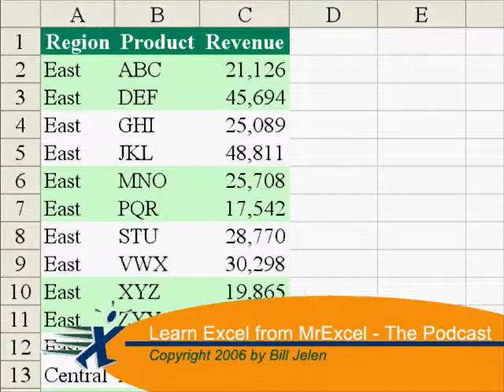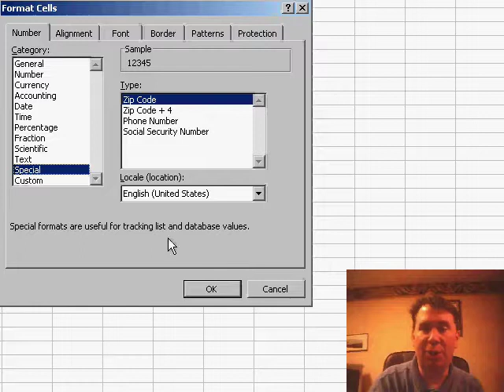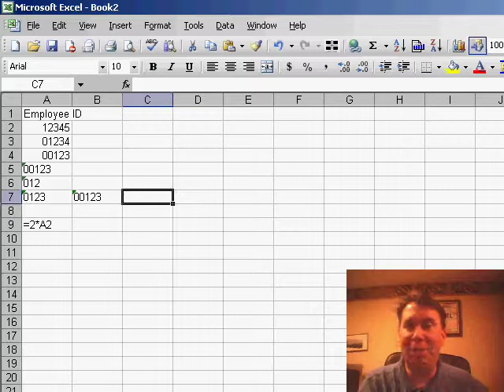Excel - Excel Tutorial: How to Keep Leading Zeroes in Employee ID Lists - Episode 392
Microsoft Excel Tutorial: How to Keep Leading Zeroes in Employee ID Lists.

Welcome back to the MrExcel netcast! I'm Bill Jelen and I want to thank all of you who have called in with questions for the netcast. As you may know, the podcast started out by going through my book "Learn Excel from MrExcel" and we've covered almost all 277 items in the book. Now, I need your help to come up with new ideas and questions for the netcast.

Today, we have a great question from Chris about keeping leading zeroes in Excel. Chris's job involves comparing sections of employee ID lists using the VLOOKUP function. However, when entering the data, Excel removes the leading zeroes in the ID, causing problems with the comparison. Chris found a workaround by formatting the list as a 5-digit zip-code, but what if the employee ID is not always 5 digits long? How can we keep leading zeroes for 2, 3, 4, or 6-digit lengths?

There are a couple of ways to go about this. The first method is to use an apostrophe before the number, such as '00123. This tells Excel to treat the number as text and it will keep the leading zeroes. However, this can be frustrating if you have a lot of employee IDs to enter. The other method is to pre-select the range and format it as Text. This will also keep the leading zeroes, but be aware that this can cause issues with formulas as they will be treated as text instead of being evaluated.

Personally, I recommend using the apostrophe method for individual cells and converting them to Text, or formatting the entire range as Text if the apostrophe is too frustrating. And if you happen to have an employee ID that is 5 digits long, the zip-code format is a great way to force the leading zeroes to be there. This is especially useful for US zip-codes, where some start with a 0. Thank you for the great question, Chris! See you tomorrow for another Excel 2007 Thursday!

Table of Contents:
(00:00) Introduction
(00:11) Call for questions
(00:21) Leave a message on voicemail
(01:01) Problem with leading zeroes in employee ID list
(01:14) Solution using zip-code format
(01:24) Alternative solution using apostrophe
(02:01) Another solution using text formatting
(02:49) Recommendation to use apostrophe
(03:09) Clicking Like really helps the algorithm

This video answers these common search terms:
Converting numbers to text in Excel
Excel VLOOKUP function
Format entire range as Text in Excel
Formatting cells in Excel
Formatting employee ID as Text in Excel
Gotchas of text formatting in Excel
How to keep leading zeroes in Excel
Importance of leading zeroes in zip-codes
Keeping leading zeroes in different digit lengths
Special category in Excel formatting
Using apostrophe to keep leading zeroes in Excel
Using zip-code format in Excel

Have you ever tried to enter an ID number that starts with zeroes? Excel automatically removes the leading zeroes, making it impossible for your VLOOKUPs to work. Rather than resorting to using a Zip Code format, try one of the tricks in Episode 392 to make Excel keep the leading zeroes.